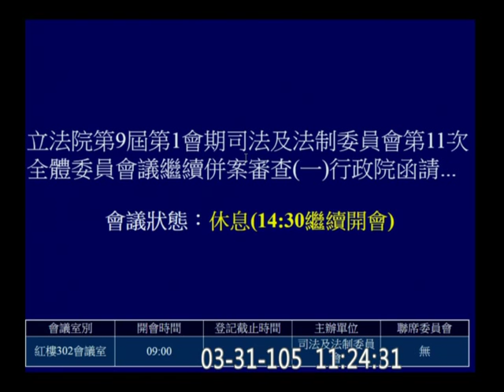20160331 司法法制 01 公職人員利益衝突迴避法 司法及法制委員會 【立法院演哪齣？】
(歡迎分享嵌入或混合剪輯) full hd 9593 c18 y2016 m03 d31